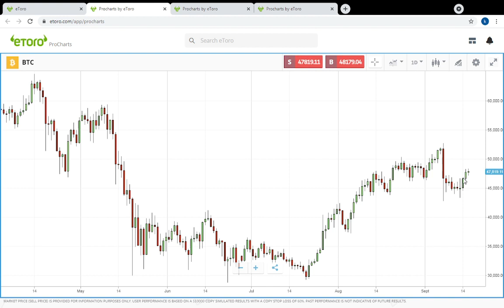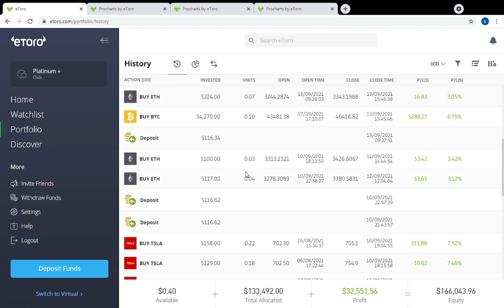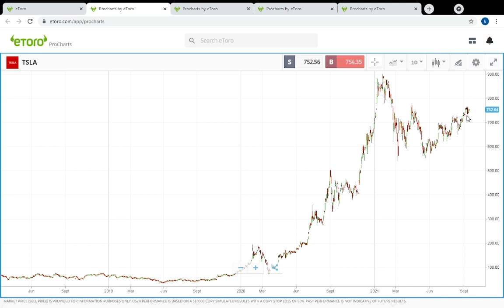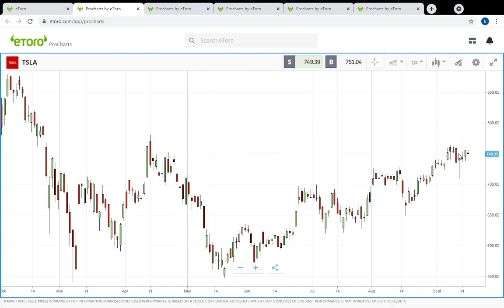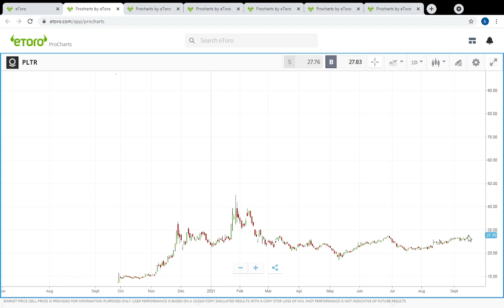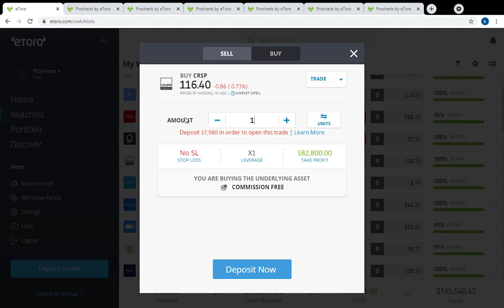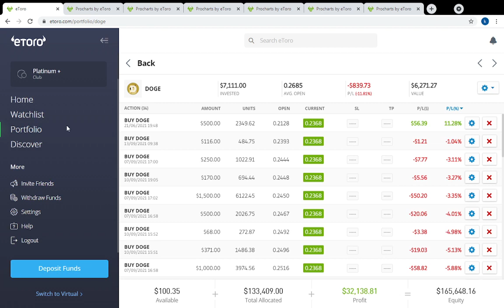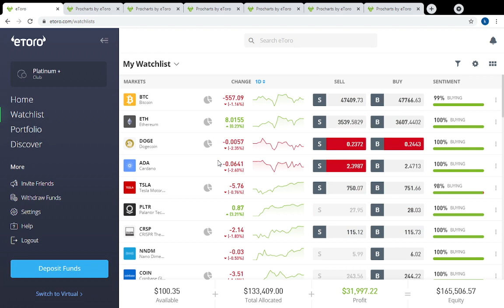Some Market Brainstorming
Market is about to open and I am brainstorming about my watchlist and make changes to my portfolio on the fly.